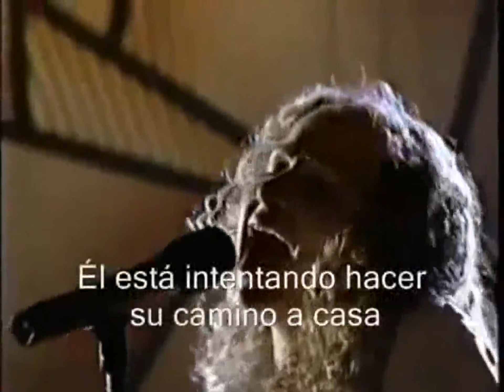Joan Osborne - One Of Us - En Vivo Subtitulado En Español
uno de los favoritos